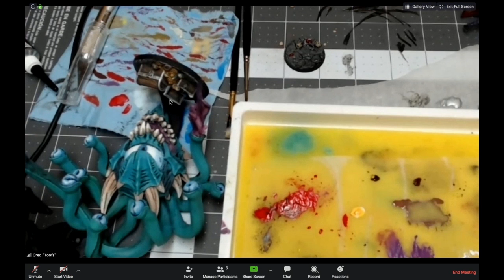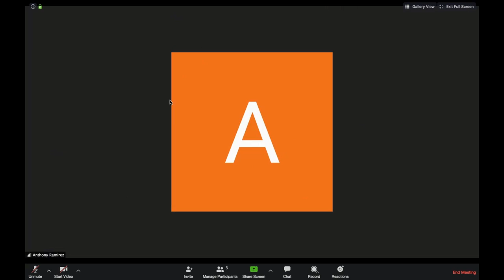Terrain Crafting and Miniature Painting - Anima Games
Check out @anima.games on Instagram and visit the